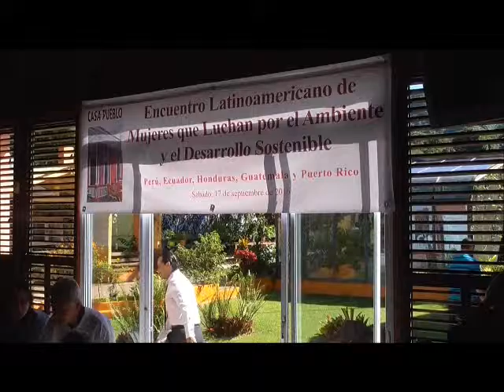Encuentro Latinoamericano de Mujeres 2016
Encuentro Latinoamericano de Mujeres Luchadoras por el Ambiente y Desarrollo Sostenible
Perú, Ecuador, Guatemala y Puerto Rico
Sábado, 17 de septiembre de 2016
Casa Pueblo, Adjuntas, Puerto Rico